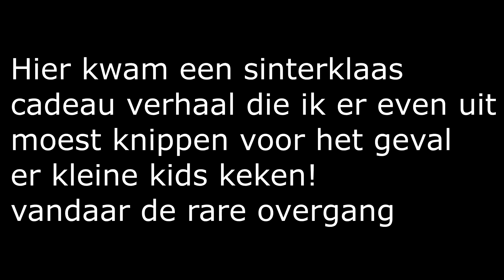EEN LEUK WEEKEND WEG NAAR DUINREL - vlog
Vandaag hebben we super veel lol in de vlog, praten de meiden veel en gaan we lekker naar oma toe!

Kijk je volgende keer weer mee?

HEUVEL 6a 5664HK GELDROP
T.A.V. DARCY LAZAR

Vlog Camera: canon g 7 x
Edit programma: Sony vegas